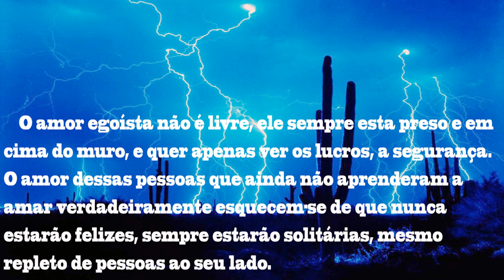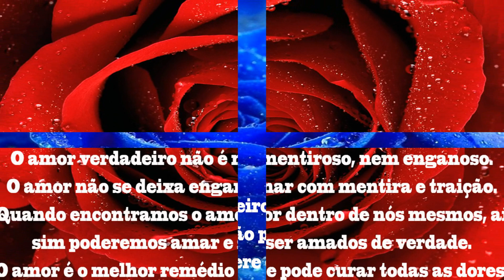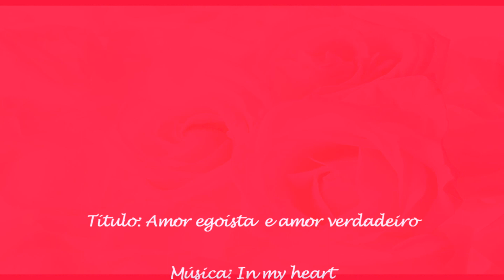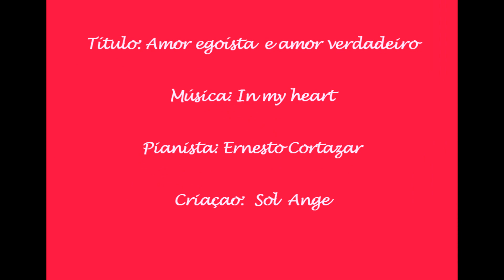Amor Egoísta E Amor Verdadeiro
Este vídeo descreve um pouco sobre o amor verdadeiro, puro e o amor egoísta.